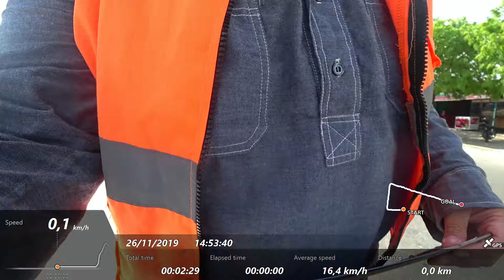60-04115 NORMAL (L1) S2 2019